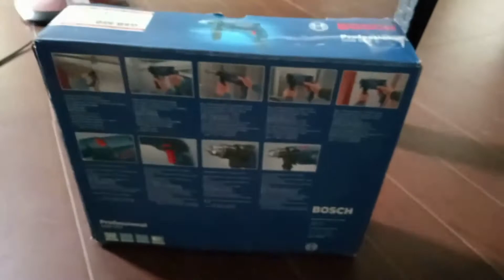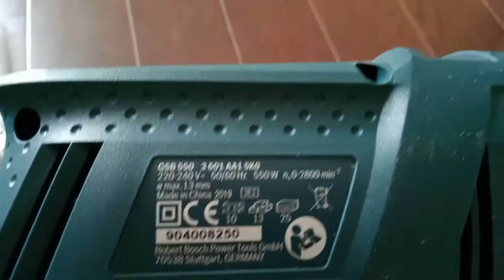Unboxing BOSCH GSB 550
Technical data
Additional data
Rated input power
550

W
Weight
1.8

kg
Rated torque
1.5

Nm
Chuck capacity, min./max.
1.5 – 13

mm
No-load speed, 1st gear
0 – 2,800

rpm
Power output
270

W
Drill spindle connecting thread
43

Tool dimensions (width)
65.5

mm
Tool dimensions (length)
262

mm
Tool dimensions (height)
253

mm
Impact rate at no-load speed
0 – 44,800

bpm
Drilling range
Drilling diameter in masonry
13

mm
Drilling diameter in concrete
13

mm
Drilling diameter in wood
25

mm
Drilling diameter in steel
10

mm

Advantages
Powerful and reliable power tool

Powerful 550 watt motor
13 mm keyed chuck, auxiliary handle and depth stop
Fully ball-bearing-mounted construction for a long lifetime